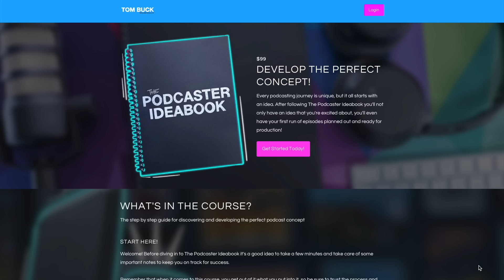Why Most Podcasts Fail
Did you know that most podcasts don't make it past 7 episodes? Let's figure out why that might be, along with some simple strategies to help you take your show to episode 8 and beyond!

🎙️ The mic I’m using here is the Lewitt LCT-240 Pro:
(B&H) (Amazon)

(It was running through the Rodecaster Pro II with the Rode NT-1 preset)

💡I also have a Final Cut Pro editing course!

⏱ Chapter Markers:
0:00 - The Magic Number
1:29 - Strategy 1: An Idea With Legs
3:45 - Strategy 2: Give Your Show Seasons
7:30 - When To Call It Quits
8:22 - Extra Tidbits

VIDEO GEAR
•Ecamm Live for Streaming
•Sony FX3 (B&H)
•Sony a7SIII (B&H)
•Sony a7IV (B&H)
•Sony 24 1.4 (Main Lens) (Amazon)
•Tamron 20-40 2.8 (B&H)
•Zeiss 85 1.8 (Amazon)
•Sirui Anamorphic Lens (B&H)
•GoPro Hero 11 (Amazon)
•DJI Mini 3 Pro Drone (Amazon)
•ATEM Mini Video Switcher (B&H)
•Elgato CamLink (Amazon)
•YoloBox for Mobile Streams (B&H)
•MotionVFX for Intros

AUDIO GEAR
•Rodecaster Pro II (B&H)
•Earthworks Ethos (B&H)
•Shure SM7B (Amazon)
•Sennheiser MKH 50 (Sweetwater)
•Sony Video Mic (B&H)
•Rode VideoMic NTG (Amazon)
•Sennheiser Profile (USB Mic) (B&H)
•Rode Boom Arm (Amazon)
•Sennheiser Wireless System (B&H)
•Rode Headphones (B&H)
•Blue XLR Cable (B&H)

LIGHTS & SUPPORTS
•Nanlite Forza 200 (Key Light) (Amazon)
•Aputure Light Dome Mini (B&H)
•Rolling Camera Stand (B&H)
•Travel Tripod (Amazon)
•Motorized Slider (B&H)
•Camera Backpack (Amazon)

Hi! My name is Tom Buck, a lifelong A/V nerd and former high school Digital Media teacher. I started this channel in 2017 as a project to share my enthusiasm for everything related to audio and video production.

It's my goal for each video to be interesting/helpful/atleastmildlyentertaining, but I'm an enthusiast and not an expert. You can take a look at my About page to know more about my background, both personally and professionally

•My channel is open and welcoming to people of all races, ages, genders, and orientations. I’m glad you’re here.

•Read my Ethics Statement about objective reviews, sponsorships, and brand partnerships

Episode 341: Why Most Podcasts Fail